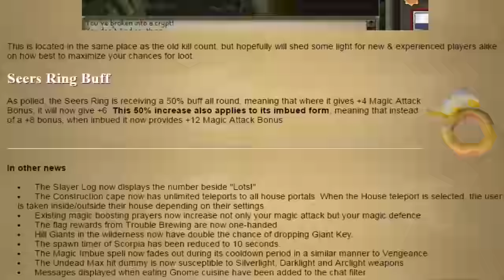Ballista Buffed AGAIN? (Test)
Ballista once again been buffed, worth using again?